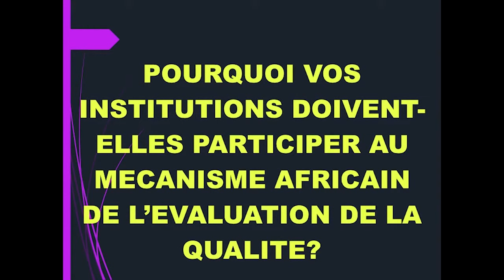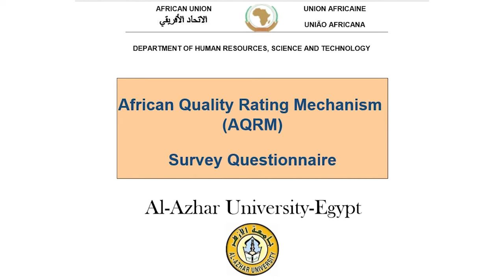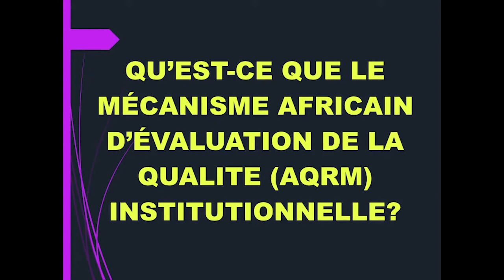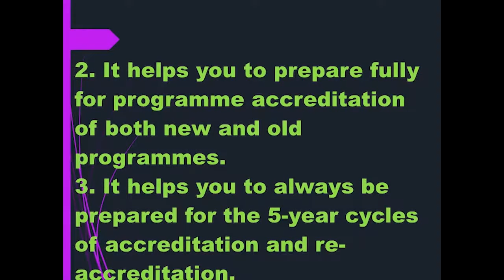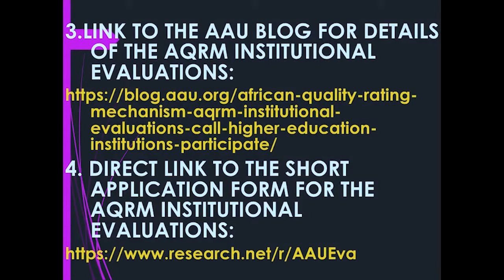AAU Talks: Enhancing Internal Quality Assurance in HEIs using AQRM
Dr. Violet Makuku, Quality Assurance expert at the Association of African Universities speaks to AAU Talks host, Schenineda Kwaku Ankomah on ‘Building and Enhancing Higher Education Internal Quality Assurance using the African Quality Rating Mechanism’.